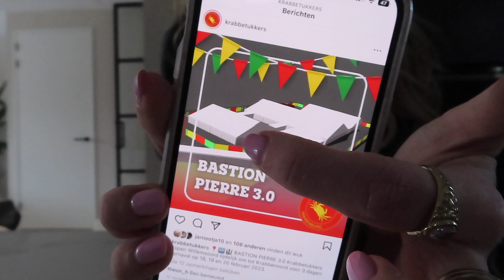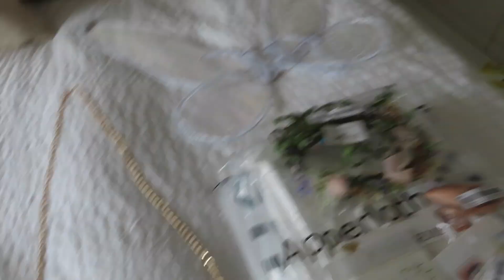Carnaval, loavies kortingscode & we zijn weer te laat - Mandy Lutterman #75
Wil je op de hoogte blijven van al mijn videos? ✨

Vinted: Mandy Luttermann

Deze video bevat geen betaalde samenwerkingen, wel gekregen producten.